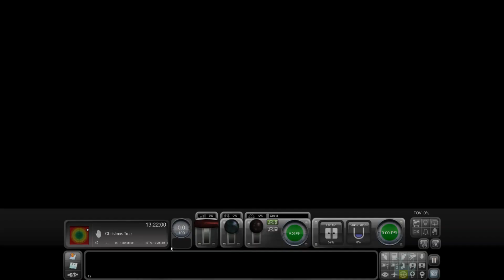TRAIN SIMULATOR - TRAIN ACCIDENT ON THE BRIDGE IN SNOW - THE LONGEST TRAIN CARS